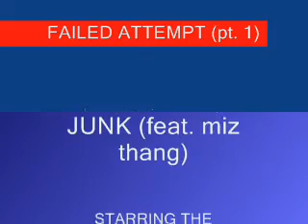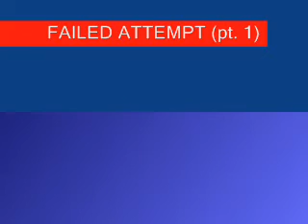Hemenis And Miz Thang Feat. The T-Rex Players - 06. Failed Attempt (Pt. 1) (Music Video)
Junk (Movie)
Hemenis And Miz Thang Feat. The T-Rex Players-2011
(22:33) (Made In St. Napoleon, Ohio)
01. It’s A Song (Music Video)
02. La Da Dee (Music Video)
03. Pop Up (Music Video)
04. Shitty Deal (Music Video)
05. Dream Awaken (Music Video)
06. Failed Attempt (Pt. 1) (Music Video)
07. Damn Drought (Music Video)